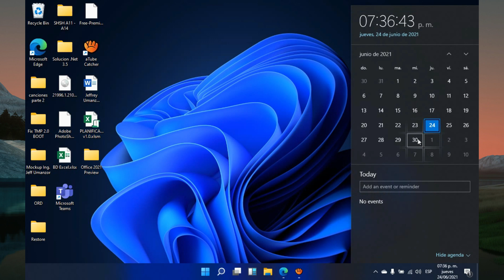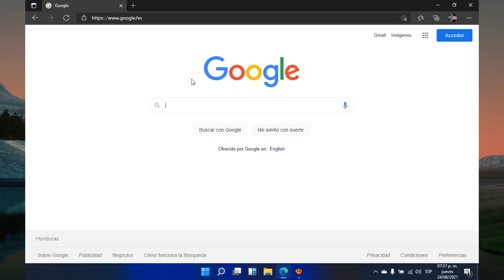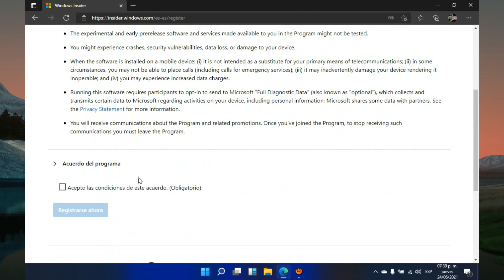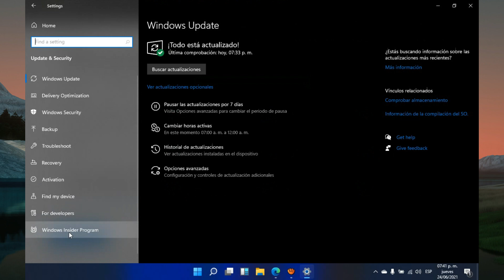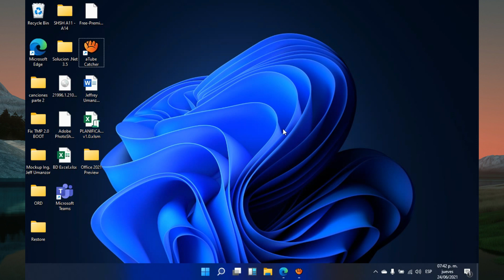✅ Como Unirte Programa Insider De Windows 11 En PC NO SOPORTADAS - Pruébalo el 28 de junio😎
🌕Junio 2021🌕